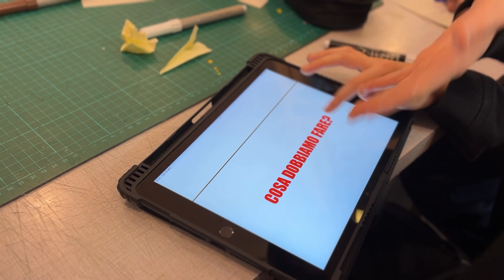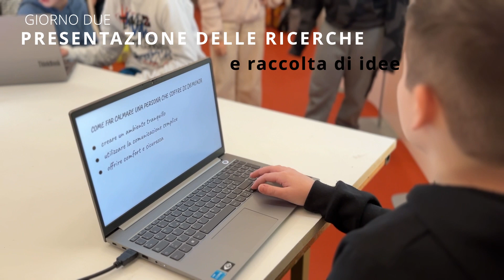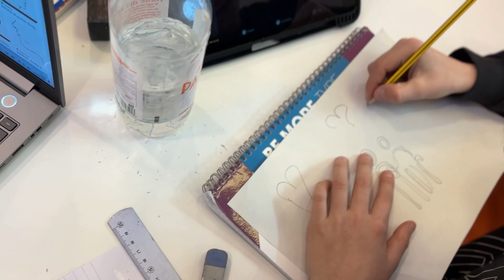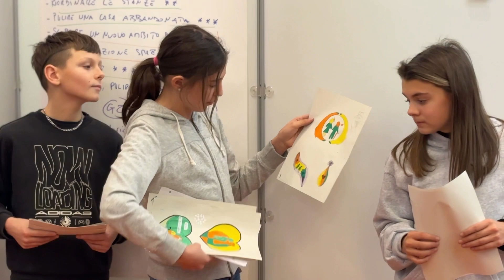WILL Labs STEAM: il primo Action Learning Lab - gennaio 2024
Il racconto per immagini del primo Action Learning Lab, dedicato alla realizzazione del LOGO commissionato ai ragazzi della 1B della SSPG plesso di Mezzolombardo dalla Comunità di Valle Rotaliana Königsberg.